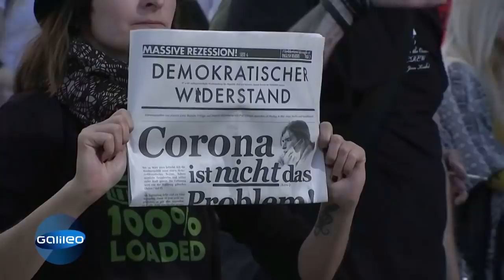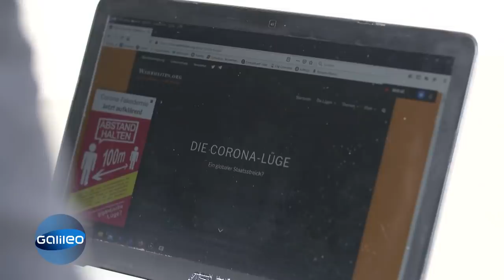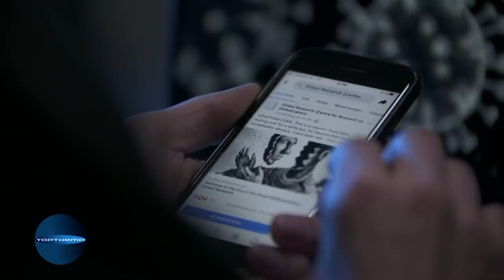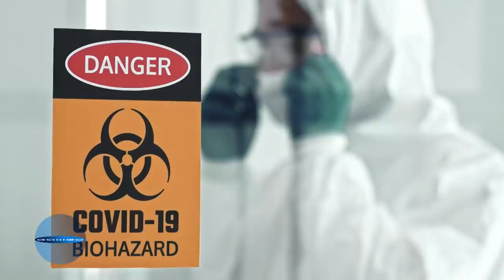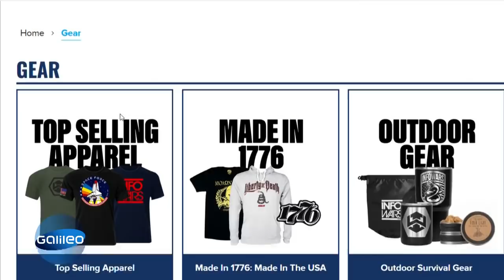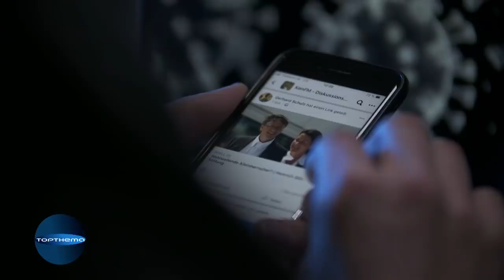Corona-Demos & Verschwörungstheorien: Wer profitiert und wer steckt dahinter? | Galileo | ProSieben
Je länger die Corona-Krise dauert, desto mehr häufen sich Verschwörungstheorien. Doch warum verbreiten sich die teilweise abstrusen Theorien so schnell in einer angeblich aufgeklärten Gesellschaft und wer profitiert eigentlich davon?